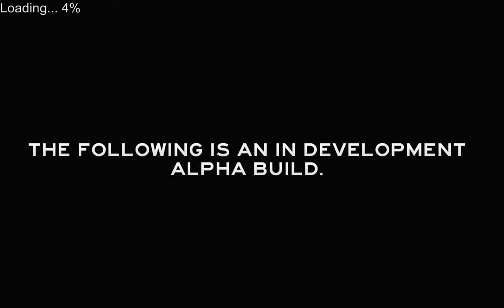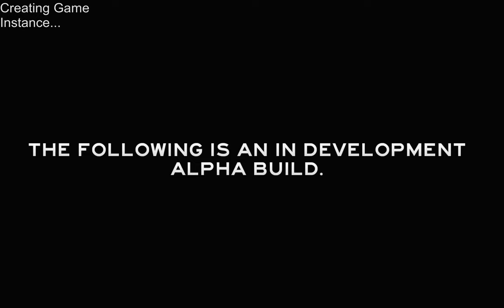The Forest 0.08B: Was ist neu?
Ich stelle heute einfach mal die neue Version 0.08B von The Forest vor :)